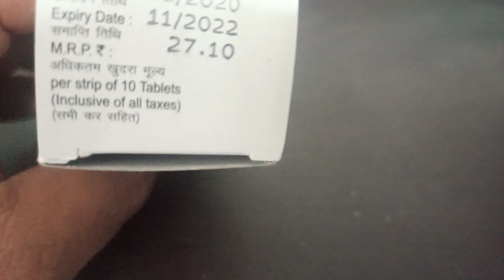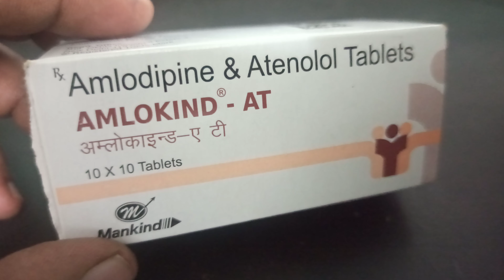Amlokind-AT Tablet: View Uses, Side Effects, Price full review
Amlokind-AT Tablet: View Uses, Side Effects, Price full review Amlokind-AT Tablet is used to treat hypertension (high blood pressure). This is a combination of two medicines that controls blood pressure when a single medication is not effective. It helps to lower high blood pressure and thus reduces the chances of future heart attack and stroke.